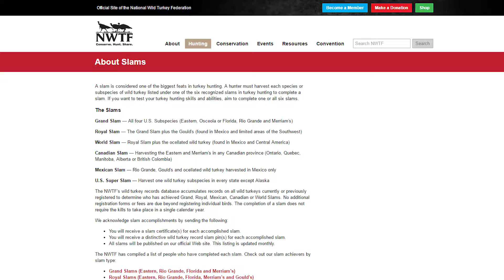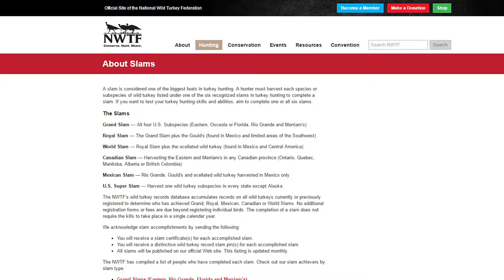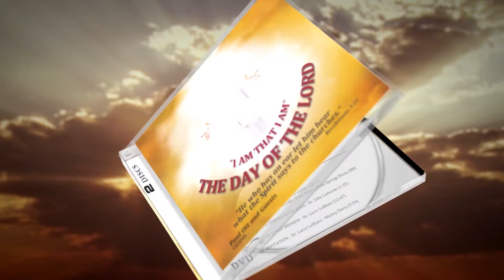Listen to the Eagle - Feb 27th Turkey & Deer Hunting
Paul and Bert welcome Dr. Clay Johnston who plans to harvest a turkey in every state.  Jim Holcomb from Alabama also joins in to discuss his quest to harvest a deer in every wildlife management area in Alabama.